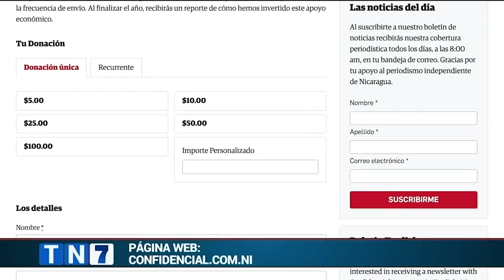Caricatura de PXMolina: La sharia orteguista